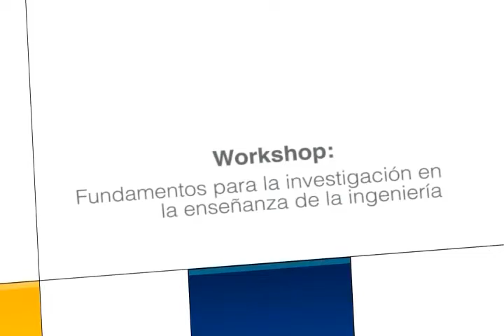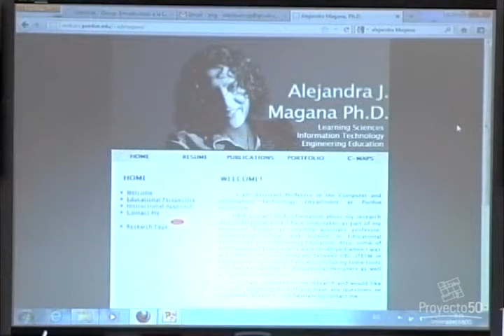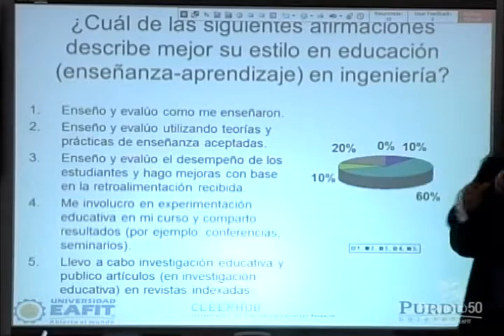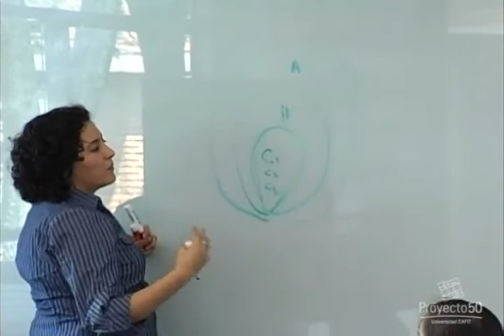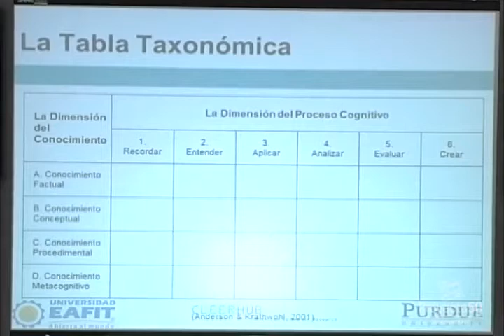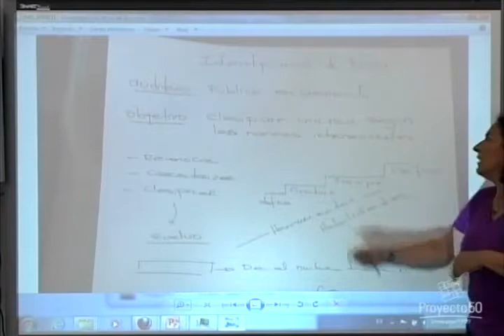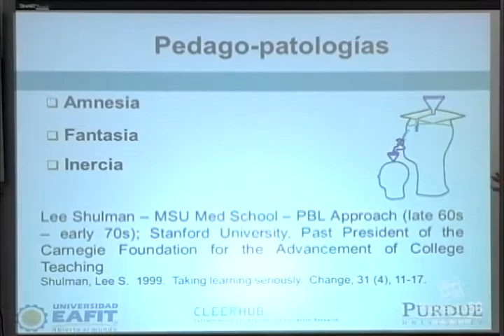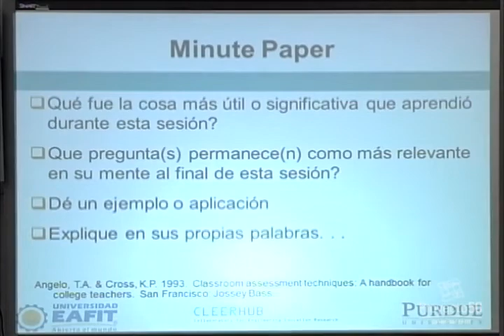Workshop - Fundamentos para la investigación en la enseñanza de la ingeniería 1/2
Workshop / Orientado por: Alejandra Magana

La Doctora Alejandra Magana desarrolla el workshop 'Fundamentos para la Investigación en la enseñanza de la Ingeniería', desarrollado dentro del marco de actividades pedagógicas de Proyecto 50 EAFIT.